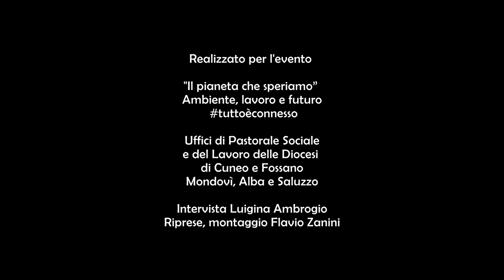Carne e latte di valore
Il mese prossimo, dal 21 al 24 ottobre, si terrà a Taranto la Settimana sociale dei cattolici italiani che quest’anno è dedicata alle questioni ambientali. “Il Pianeta che speriamo” è il tema attorno a cui ruoteranno le riflessioni – E ancora: “Tutto è connesso”. In preparazione della Settimana Sociale gli Uffici della Pastorale Sociale e del Lavoro della Granda hanno raccolto alcune “buone pratiche” rappresentative di come il territorio si sta preparando alla transizione ecologica; esperienze concrete di agricoltori, imprenditori, cooperatori, montanari, amministratori pubblici. Tra queste l'esperienza del Consorzio “La Granda”, fondato nel 1996 dal veterinario Sergio Capaldo.